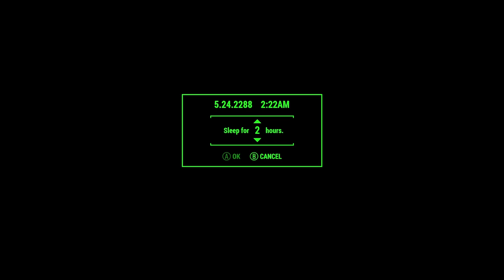Fallout 4 Mods Portable World Space and Portable Folding Chair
Some new stuff kinda.

Mod links